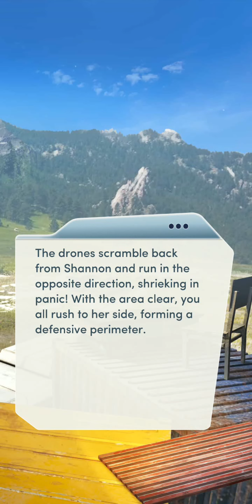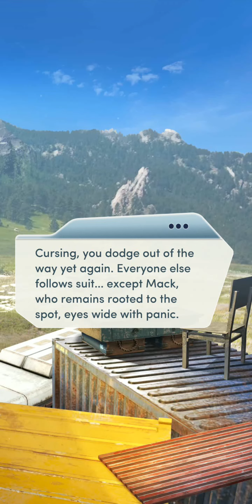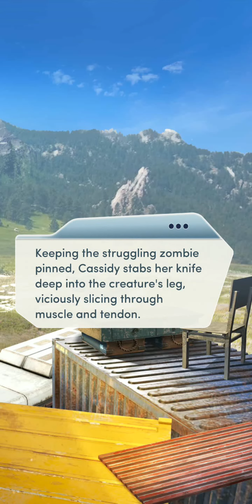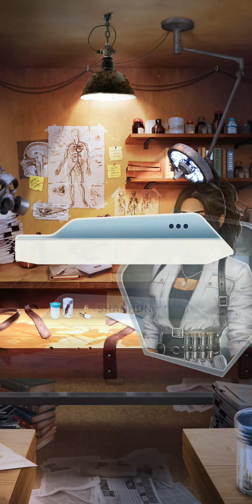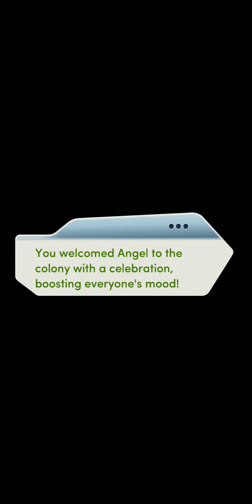Choices: Wake the Dead (VIP) Chapter 5 (Eli & Angel) - Diamonds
Death Comes Knocking.

Your colony is under threat! Do you have what it takes to defend it?

Interesting chapter, sucks we had to lose another member though but I'm sure it won't be the last. At least it wasn't Angel's parents who caused it. What is up with that new zombie though, I wonder what caused that? If it's similar to what was being used at the compound, then they are likely involved somehow. Danced a little bit with Eli.

I made the lodge boost morale instead of fortifications, I feel that it can be down a little as long as morale and fighting are both high. We'll see how the options play out though as it's only chapter 5. I'm not sure about Feather either, we'll have to see what he wants first.